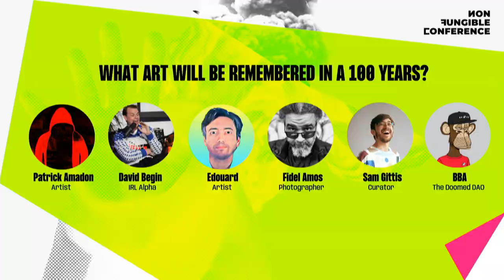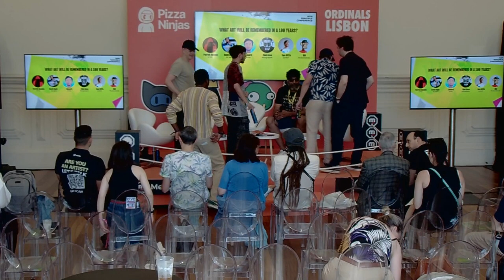NFC24: What Art Will be remembered in a 100 years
Join Patrick Amadon, David Begin, Edouard, Fidel Amos, Sam Gittis, and BBA for a thought-provoking debate: What Art Will Be Remembered in 100 Years? Step into the future with our panel as they ponder which artworks will stand the test of time. Engage in discussions about the qualities that define enduring masterpieces, the evolution of artistic tastes, and the cultural factors shaping our artistic legacy. Explore the enigmatic journey of art through the corridors of time and uncover what it takes for art to become timeless.

👍 Like this video if you're curious about the intersection of AI and art!
📢 Comment with your thoughts and predictions for the future of art!